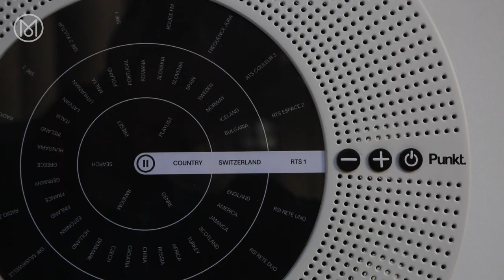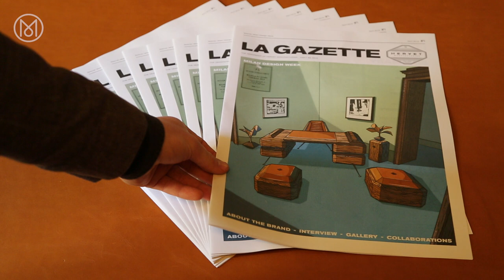Fuorisalone 2016: Design on display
Running parallel to Milan’s furniture fair, Fuorisalone is a series of citywide events dedicated to design. Monocle Films spotlights the latest products and ideas on exhibit. To discover more about Monocle magazine head